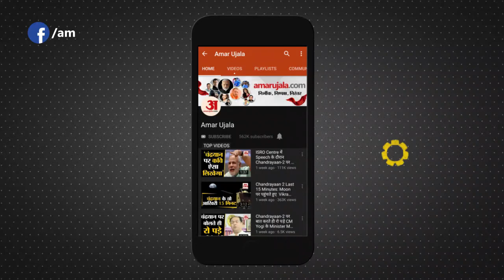Kanhaiyalal Mishra Prabhakar की वजह से Saharanpur की अलग पहचान, देखिए Video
Saharanpur। हिंदी साहित्य जगत में Kanhaiya lal Mishra Prabhakar की वजह से सहारनपुर जिले को अलग ही पहचान है। साहित्यकार, शैलीकार, पत्रकार एवं स्वतंत्रता सेनानी कन्हैया लाल मिश्र प्रभाकर ने हिंदी साहित्य क्षेत्र में ऐसा कार्य किया, जो आज भी यादगार है। Amar Ujala Campaign 'हिंदी हैं हम' के तहत उनके परिवार से बात की गई।